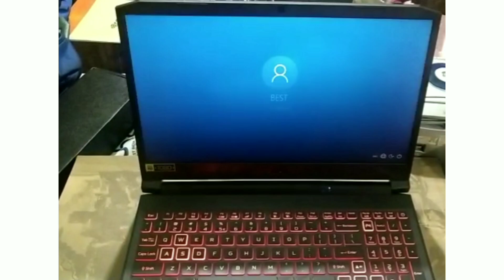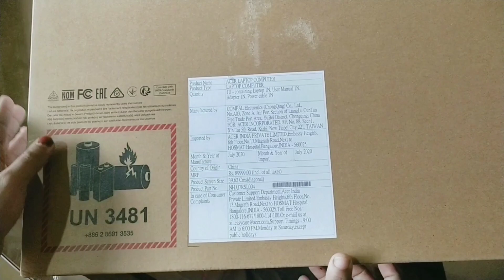പെട്ടിയിലെന്താണെന്ന് അറിയേണ്ടേ? ഈ Unboxing ഞങ്ങളെ അത്ഭുതപ്പെടുത്തി 👌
Hey guys,
In this video we are unboxing a box. Are you excited to know that?